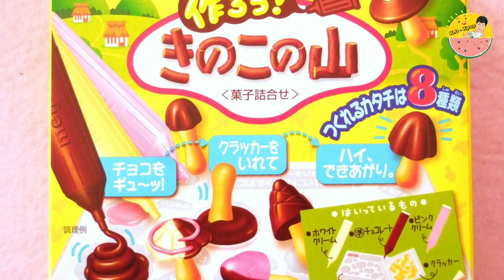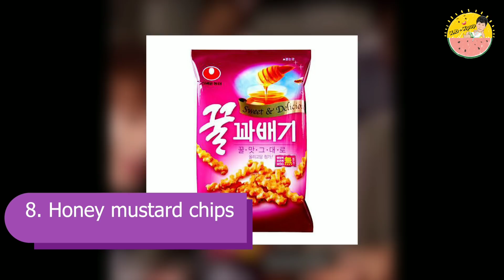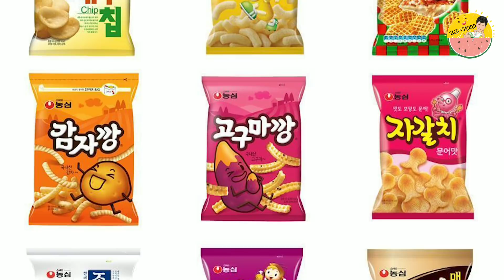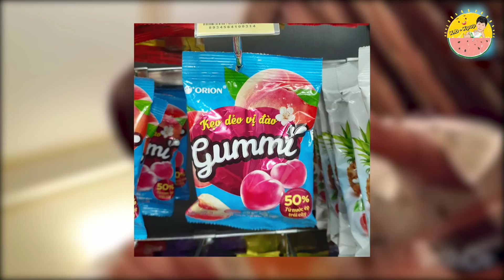20 Đồ Ăn Vặt BTS Thích Ăn Nhất Trần Đời Này!!!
20 Đồ Ăn Vặt BTS Thích Ăn Nhất Trần Đời Này!!!